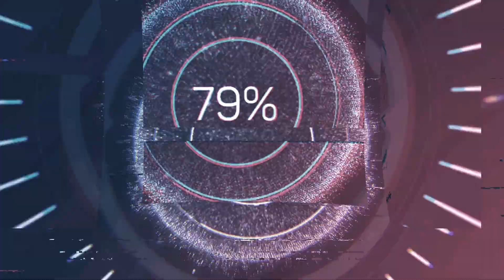Pubg Lite Kalite Bozukluğu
4 Temmuz güncellemesi sonrası meydana gelen kalite bozukluğunun çözümü.
Bu arada videoda net görünmüş ama bende görünen daha kötüydü.